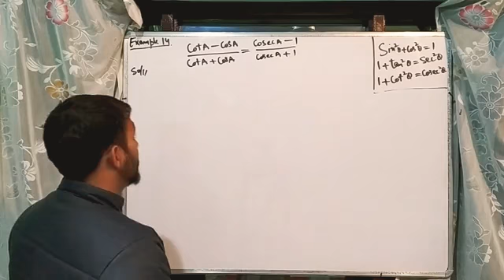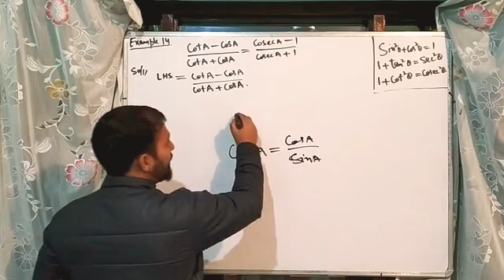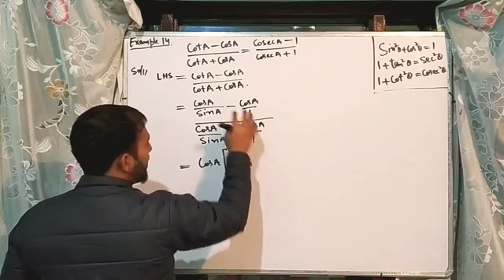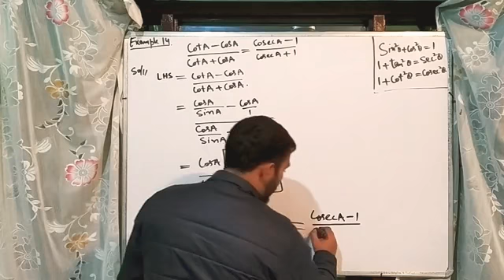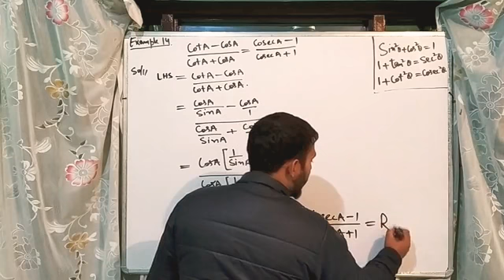Trigonometry class 10th, Example 14.jkbose.